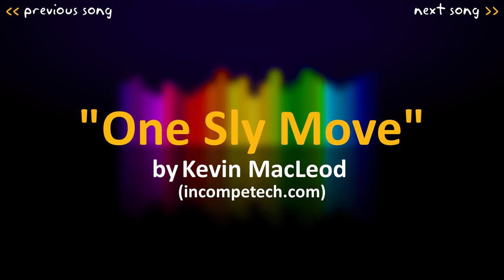Kevin MacLeod: One Sly Move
"One Sly Move" by Kevin MacLeod ~ enjoy it :)

✘ Genre: Electronica Collection: Disco and Lounge
✘ Time: 2:42 95 BPM (Moderato - A Bit Fast)
✘ Instruments: EP, Kit, Synths, Guitar

❝ A slow, relaxed, electronic piece. This piece heavily uses EP and Synths. From 1:01 to 1:20 all goes silent except the EP. Mainly a synth and EP piece, guitar and kit in the background. ❞